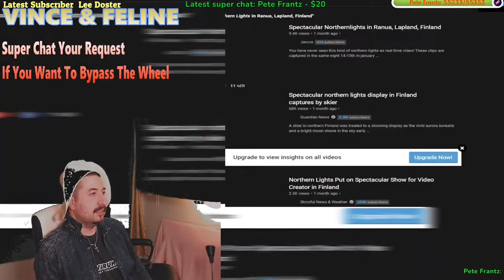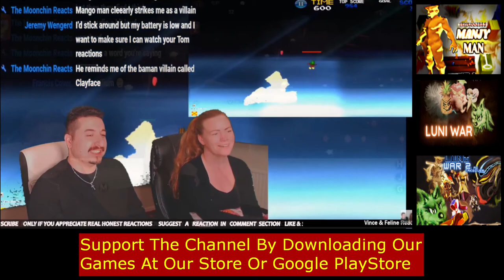Spectacular Northernlights in Ranua, Lapland, Finland